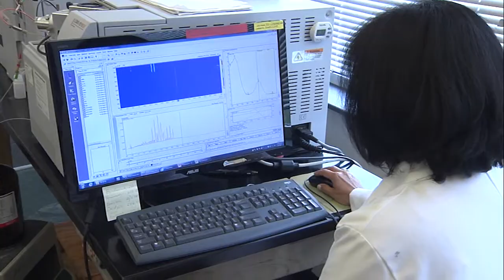New Research Into Cancer-Fighting Food Dyes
Anthocyanins are powerful antioxidants that also give color to most red, orange, purple and blue fruits and vegetables.  Monica Giusti is internationally known for her research on their potential as cancer-fighters and as natural food dyes.